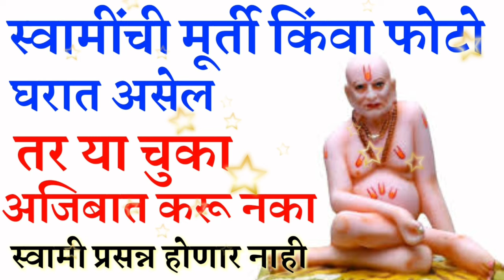स्वामींची मूर्ती किंवा फोटो घरात असेल तर या चुका अजिबात करू नका स्वामी प्रसन्न होणार नाही